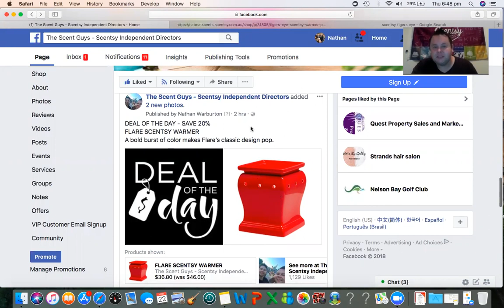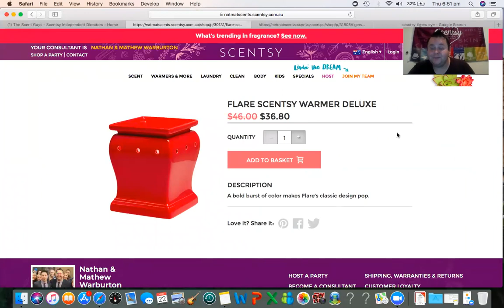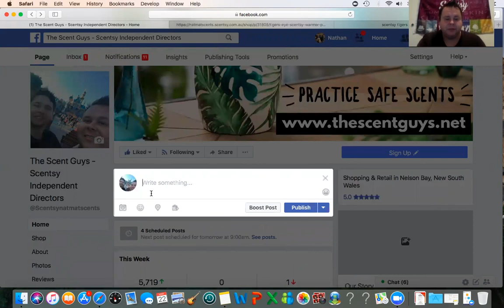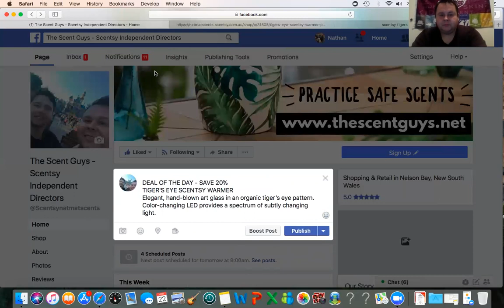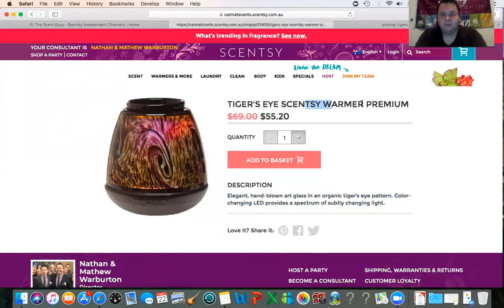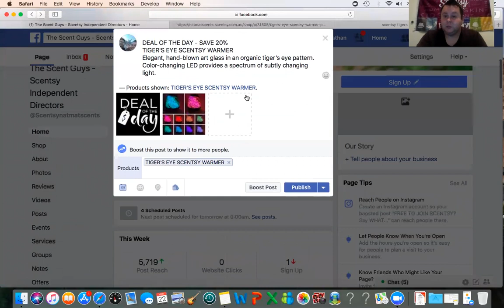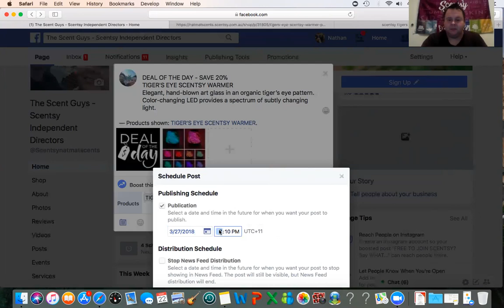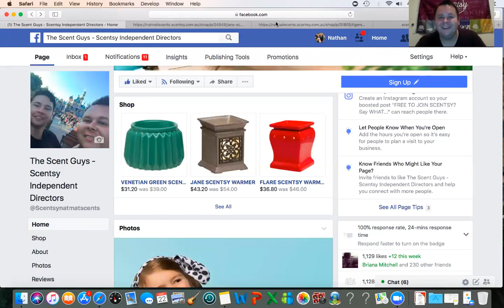Create & Tag Products - Facebook Business Page Training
Learn how to Create and Tag Products and schedule posts and on your Facebook Business Page!

Thinking of starting your own Scentsy Business?

Love a Bargain?